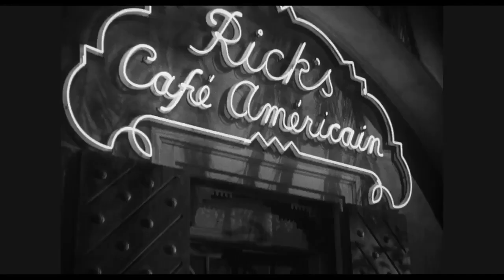Space Jam: A New Legacy - Japanese Trailer